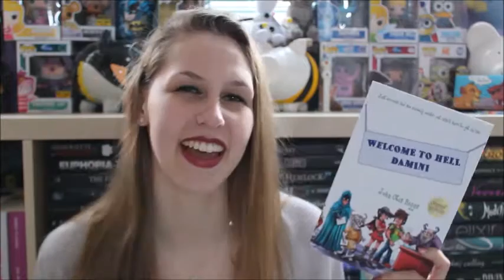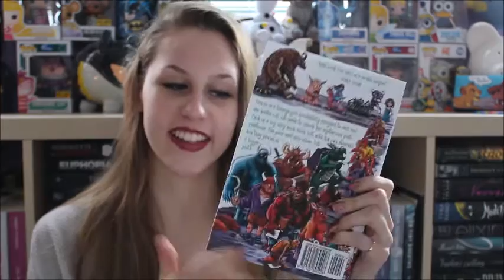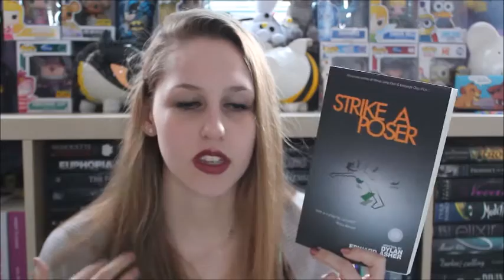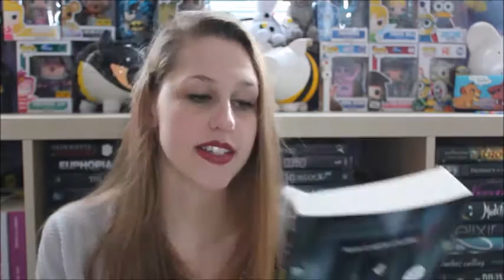Surprise Unboxing #24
The movie I was thinking about was Focus... I remember now!